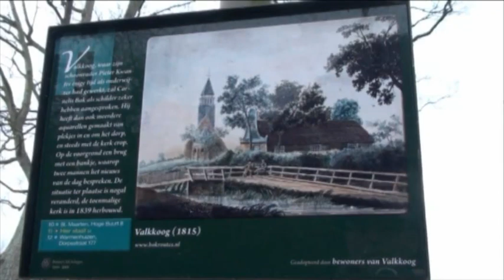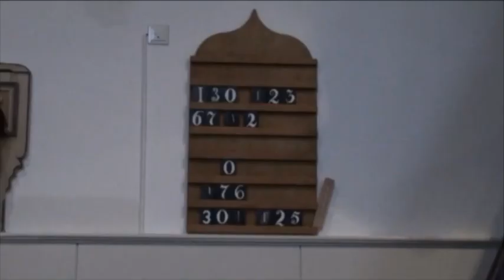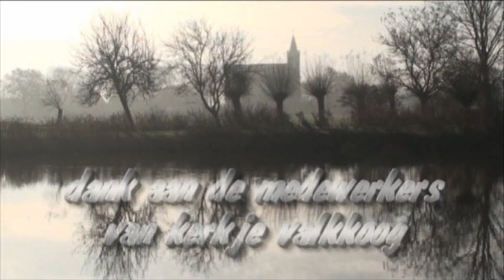Baryton Trio Valkkoog - the making of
(English version below) - Deze video laat het opnemen zien van enkele video's voor YouTube in het kerkje van Valkkoog. De camaraploeg bestond uit leden van de videoclub in het naburige Schagen Henk van Eldik, Henk Draijer en Marcel Mosch (idee en eindmontage). Bart van der Hulst dirigeerde de camera naar de speler bij wie de actie zich afspeelde op een bepaald moment. Gespeeld werd muziek van Joseph Haydn door Baryton Trio Valkkoog. De baryton is het instrument in het midden. Het wordt bespeeld met een strijkstok maar kan ook worden getokkeld.
De YouTube video's zijn gemakkelijk te vinden. Zoek: Valkkoog.
Het historische kerkje van Valkkoog staat bekend vanwege zijn goede akoestiek. Er worden cd's opgenomen en regelmatig vinden er concerten plaats.

In English:
The video shows the recording of music by Haydn played by Baryton Trio Valkkoog. The camera team are members of Videoclub Schagen. The recording took place in the church of Valkkoog, a village north of Amsterdam near Schagen. The church has excellent acoustics and famous musicians like Savall, Manze, and Wispelwey have recorded CD's here.
Three videos resulted from this session. They can be seen on YouTube. Search for: Valkkoog.